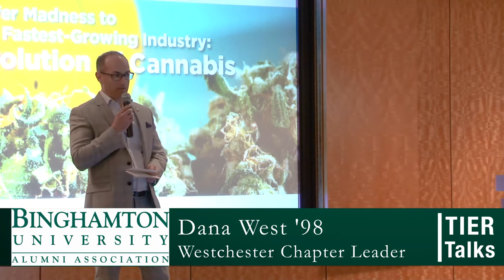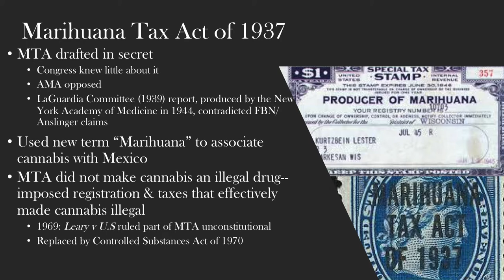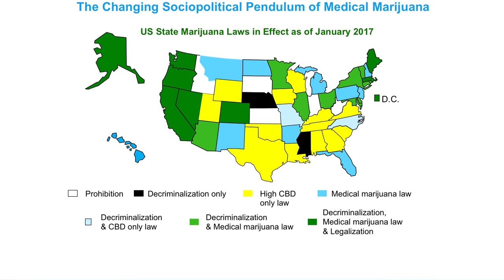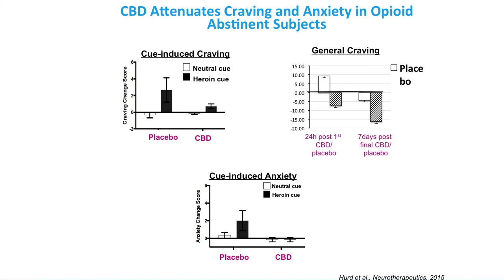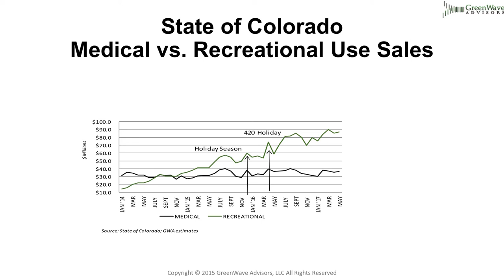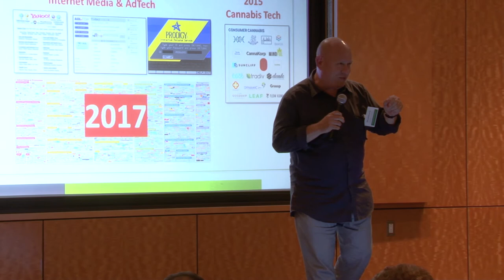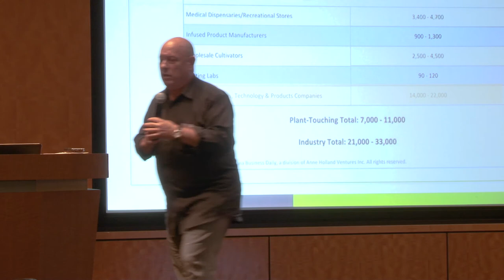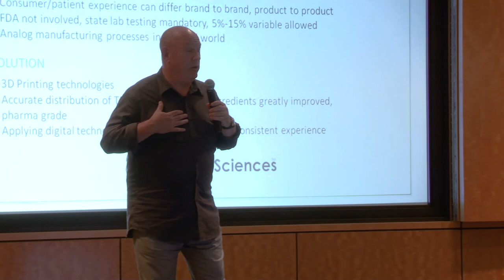TIER Talks: The Evolution of Cannabis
The first TIER Talks event offered in Westchester County, N.Y., took place Wednesday, Sept. 27, 2017. A panel including two Binghamton University alumni discussed "From Reefer Madness to America's Fastest-Growing Industry: The Evolution of Cannabis." The TIER Talks speaker series is presented by M&T Bank.

The speakers were:
Yasmin Hurd '82
Ward Coleman Chair of Translational Neuroscience and Professor of Psychiatry and Neuroscience, Icahn School of Medicine
Director, Mount Sinai Behavioral Health System Addiction Institute

Neil Kaufman '81
Managing Member, Kaufman & Associates, LLC, Corporate & Securities Counsel to the Legal Cannabis Industry

Debra Borchardt
Co-founder and Chief Executive Officer,Green Market Media

Matthew Greene
Managing Partner, 420Group, LLC